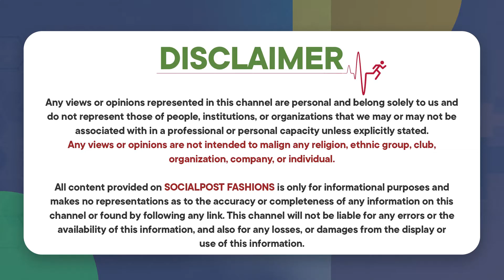Laser Hair Reduction Treatment || Dr Deepthi Cosmetologist || Beauty Tips || Socialpost Fashions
Hello  Guys,

Socialpost Fashions is a Channel Specially Designed For Women where our professional experts will share the Trending Fashion Style Guide, Clothing, footwear, lifestyle, accessories, and body posture, Hairstyle tutorials, Makeup Tutorials, and Makeup Routine, Skin Care, Hair Care Tutorials, Mehendi, Nail art and Nail Polish, Manicures and pedicures, Beauty Tutorials, makeup inspiration, beauty products.

Regards,
Socialpost Fashions Team